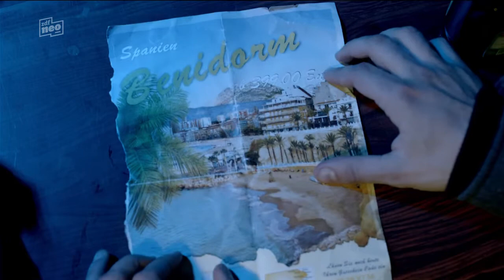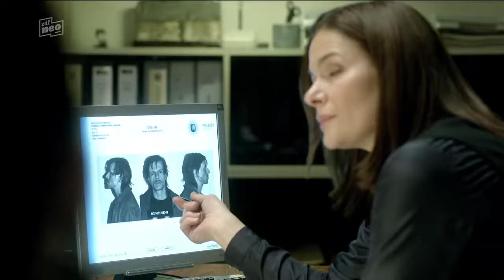Nachtschicht (11) - Geld regiert die Welt (D 2013)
Der feucht-fröhliche Männerabend im Rotlichtviertel nimmt für Rechtsanwalt Boris Quante ein unschönes Ende: Er wird am nächsten Morgen vor einem Nachtclub erschossen aufgefunden.

Erichsen kann sich nicht mehr erinnern: Wie lange war er mit von der Partie? Und hat er beim Absacker tatsächlich mit seiner Dienstpistole herumgefuchtelt? Fotos auf dem Handy des Opfers zeigen, dass Erichsen und seine Freunde es so richtig haben krachen lassen.

Mit Restalkohol im Blut und einer Abmahnung in der Tasche wird ihm auch noch ein neuer Kollege an die Seite gestellt: Kommissar Yannick Kruse, ein Einser-Kandidat, frisch von der Fachhochschule. Die beiden nehmen sich die lange Liste der Verdächtigen vor: Quante war ein äußerst unbeliebter Anwalt und hat seine Klienten hauptsächlich aus dem Milieu rekrutiert.

Roland Petry hat ganz andere Sorgen: Er ist pleite - und das ist für einen Bankchef doppelt peinlich. Da hilft nur noch ein beherzter Griff in die Kasse. Allerdings macht ein Mann wie Petry sich nicht selbst die Finger schmutzig. Wofür kennt man schließlich Kontostände und polizeiliche Führungszeugnisse seiner Kundschaft?

Erichsen - Armin Rohde
Lisa Brenner - Barbara Auer
Mimi Hu - Minh-Khai Phan-Thi
Yannick Kruse - Christoph Letkowski
Ömer Kaplan - Özgür Karadeniz
Roland Petry - Ben Becker
Doreen Petry - Sophie Rois
Yüksel Özbek - Fahri Yardim
Marvin Weber - Alexander Scheer
Dalida Abdullah - Narges Rashidi
Boris Quante - Alexander Held
Valeska Grün - Janin Reinhardt
und andere -
Kamera - Hannes Hubach
Musik - Stefan Wulff, Hinrich Dageför